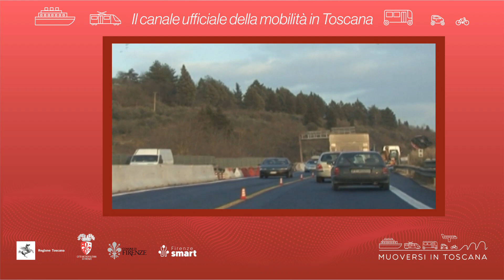Muoversi in Toscana - Edizione delle 13.30 del 7 maggio 2023